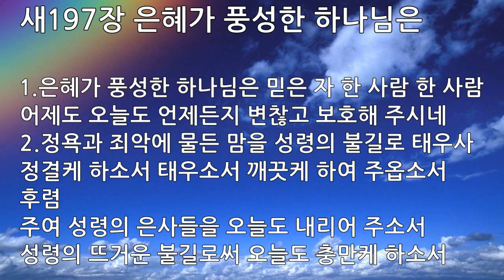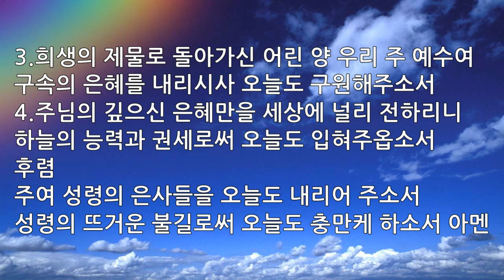새찬송가 197장 은혜가 풍성한 하나님은